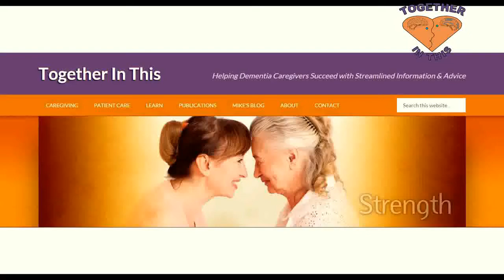Is Your Home Contributing to Decline and Undesirable Dementia Behaviors?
The focus of this video is to discuss whether your home is contributing to undesirable dementia behaviors, and under minding your actions, and possibly speeding up the decline?

Our behavior is typically a result of our environment or the people around us.

For people with dementia, whether it’s Alzheimer’s disease or another type of cognitive impairment, it’s no different.

However, the way their brains process sensory input is not within their control.

Homes don’t meet our needs – especially, when we have age related challenges.

And especially when someone has greater challenges that come from Alzheimer’s or dementia.

If the undesirable, and sometimes aggressive, behavior can be avoided in the first place, everyone will have a more pleasant interaction, medications can be minimized, and the well-being of the individual maximized.

Taking the time to understand how the environment is affecting the person with dementia is essential to creating a dementia friendly home, where triggers have been minimized.

When you do, you will see fewer undesirable behaviors, everyone’s well-being will benefit, and you will avoid a potential crisis.